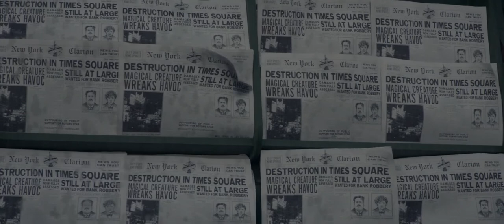Frank Desmemoriza la Ciudad | Animales Fantasticos (2016) 1080p HD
Me encanta está parte con el Soundtrack de James Newton Howard